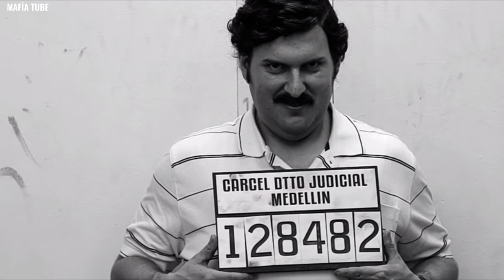Real versions of "El patron del mal" scenes!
▪️Serie : El patron del mal
▪️Program : CapCut